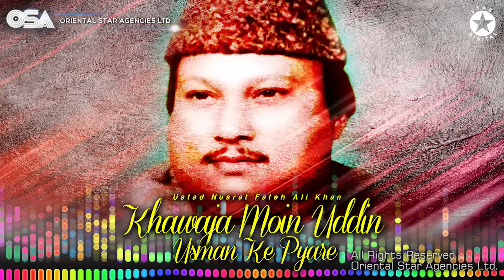Khawaja Moin Uddin Usman Ke Pyare | Nusrat Fateh Ali Khan | complete version | OSA Worldwide